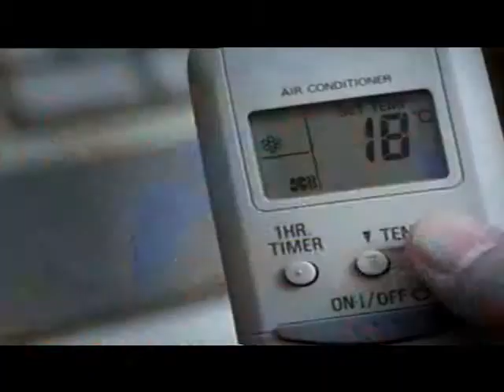i Models Holdings - Modelling Agency - NEA "Save 10% Energy" Video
i Models Holdings - Modelling Agency - Featuring in-house model from i Models Holdings, Singapore.

We encourage you to share, like this video which we made for the interested in being part of our modelling team